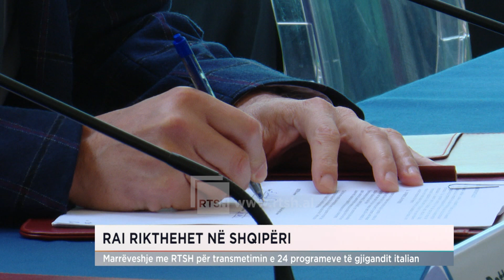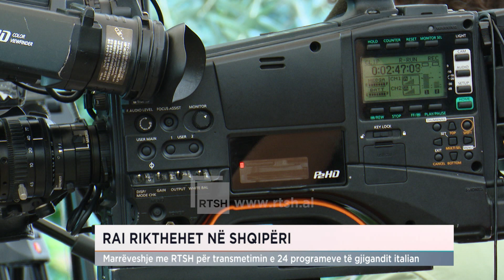RAI rikthehet në shqipëri, marrëveshje me RTSH për transmetimin e 24 programeve të gjigandit italian